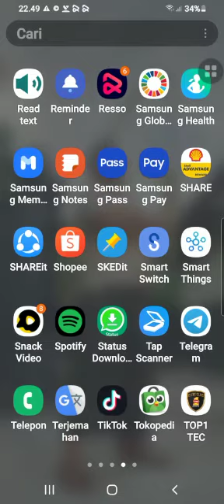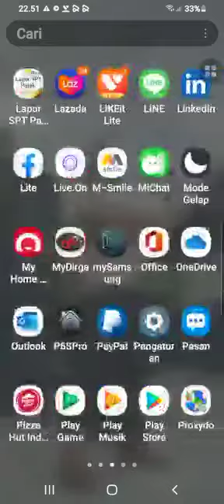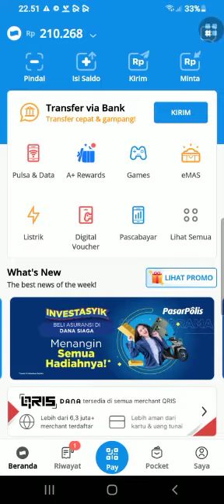hari raya galungan